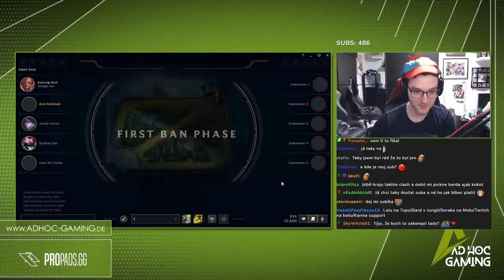Freeze | KAMARÁDSKÝ TEAM ZNOVU DOMINUJE | CLASH /w Xnapy,Denyk,Humanoid,Dreedy